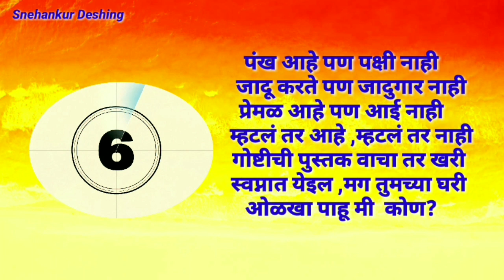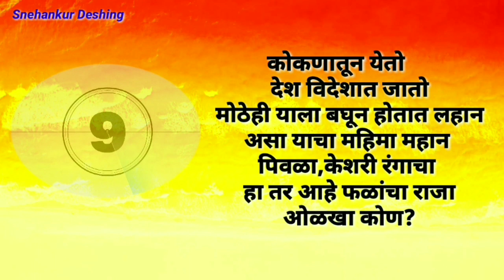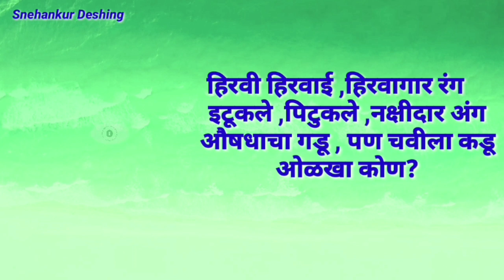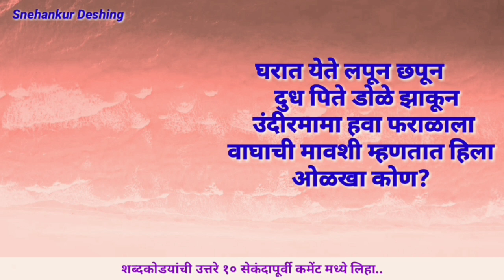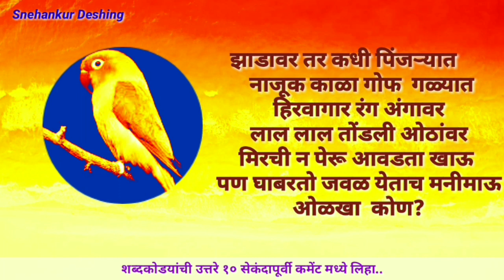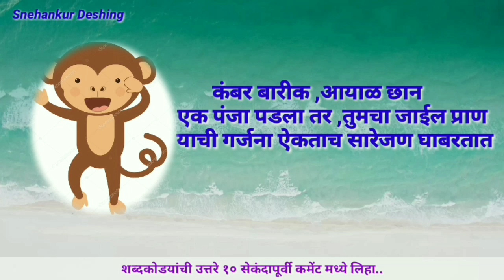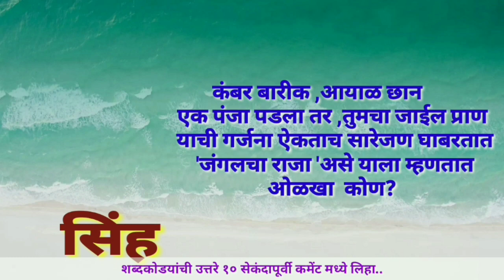मराठी शब्द कोडी भाग १/Marathi Riddle/ marathi shabdkodi/मराठी कोडी/कोडे/कोडी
बुद्धीला चालना दया =
सोडवा -मराठी शब्द कोडी / Marathi Riddle/मराठी कोडी /शब्दकोडी by Snehankur Deshing